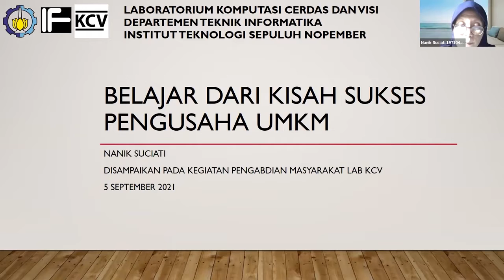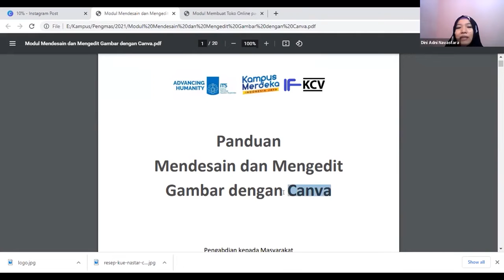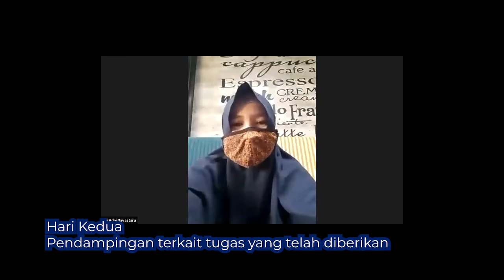Pelatihan Penggunaan Canva dan Shopee bagi UMKM Kopontren Addimyathy Nurul Iman Labang, Bangkalan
Pada kesempatan kali ini, kami, tim Laboratorium Komputasi Cerdas dan Visi Departemen Teknik Informatika ITS, membantu dalam pelatihan penggunaan Canva dan Shopee bagi UMKM Kopontren Addimyathy Nurul Iman Labang, Bangkalan Madura